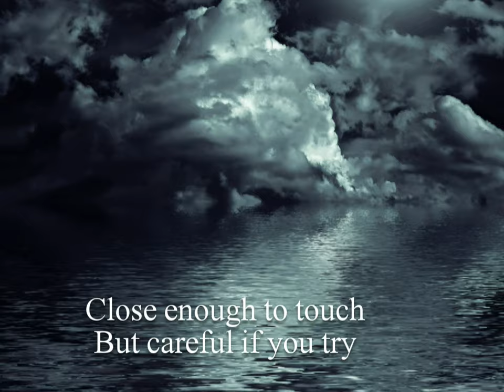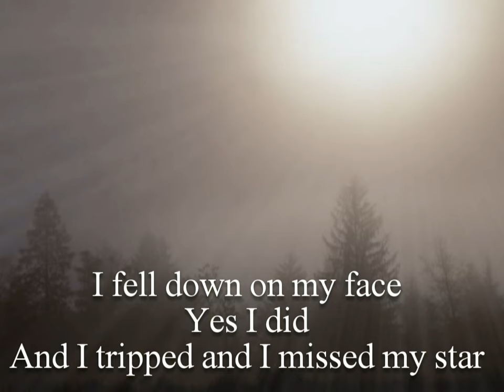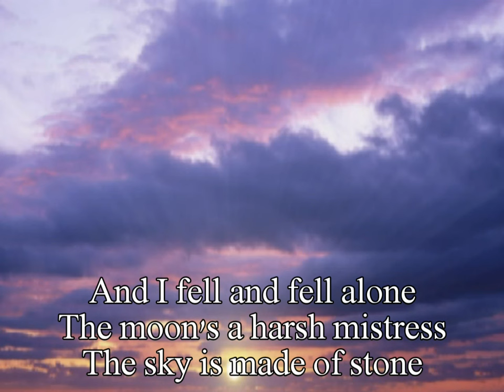Linda Ronstadt - The Moon Is A Harsh Mistress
Linda Ronstadt recording of Jimmy Webb composition The Moon Is a Harsh Mistress (with on-screen lyrics) was included on her 1982 album Get Closer. The famed songwriter was inspired by the Robert A. Heinlein novel. Jimmy Webb's song has become a modern pop standard, covered by many artists including Glen Campbell, Judy Collins, Joe Cocker and Josh Groban.

Linda Ronstadt was nominated for a Grammy Award for Best Pop Vocal Performance Female and Best Rock Vocal Performance Female for Get Closer. Slideshow includes many images of the moon.